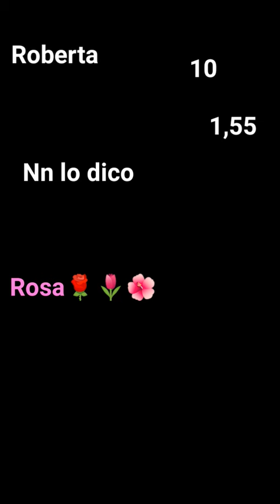1 aprile 2024